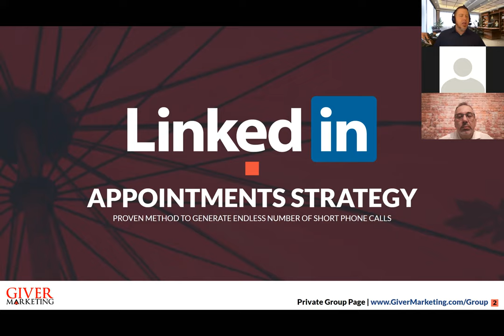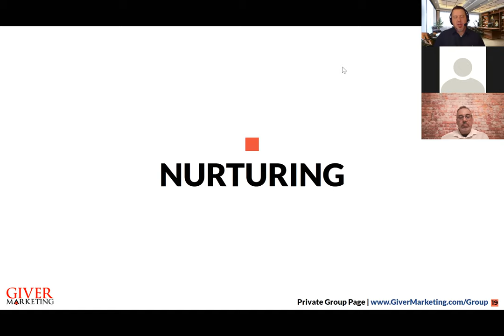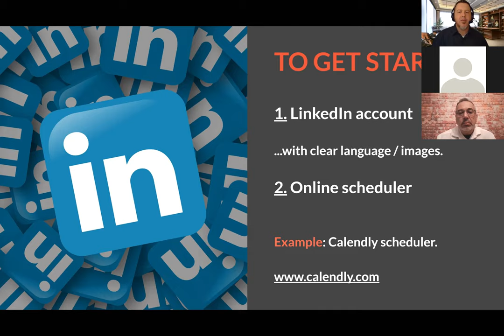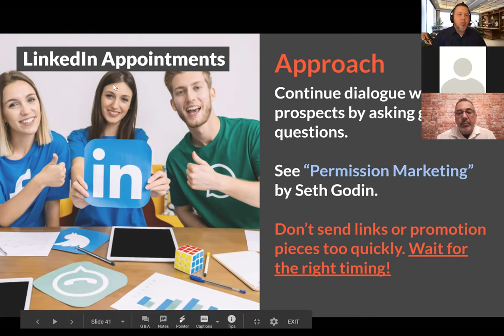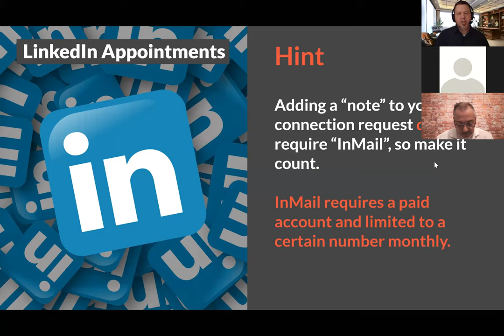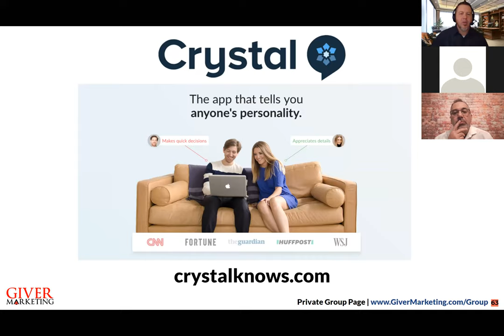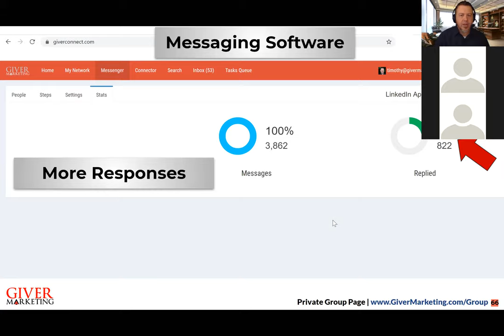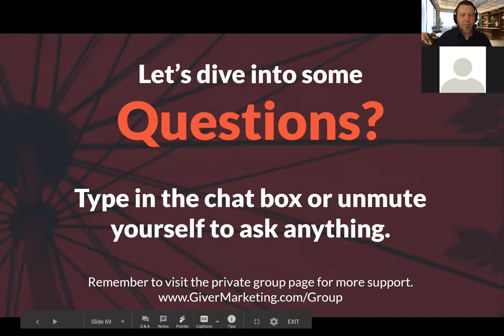LinkedIn Appointments Marketing Masterclass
No ad spend, spam or funnels. Just insane amounts of booked appointments on your calendar. Includes scripts and language to use in starting conversations, reaching out to new connections and scheduling calls. This training makes it easy to generate high-quality prospects and referrals.